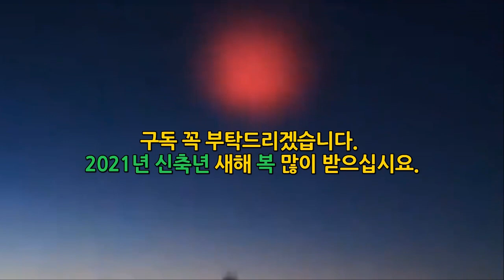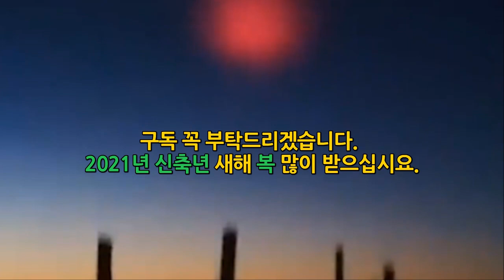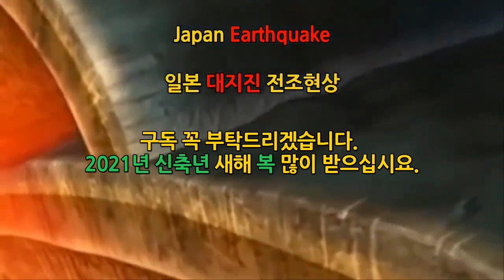[1월2일 미국 아이다호주에서 2차 지진 발생! ]옐로스톤 분화 슈퍼볼케이노폭발시에 미국87,000명 사망 미국국토 2/3가 폐허 유럽 빙하시대 온다 지구기온이 10도 떨어진다